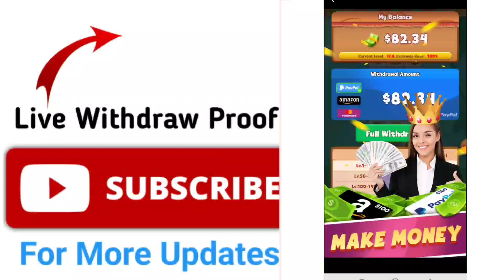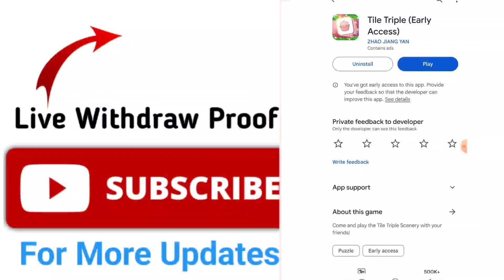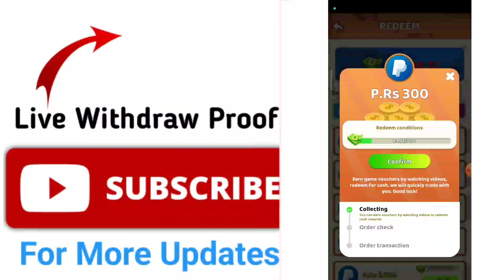Tile Triple app real or fake | Tile Triple app withdrawal | Tile Triple payment proof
triple tiles - tile match 3d app real or fake